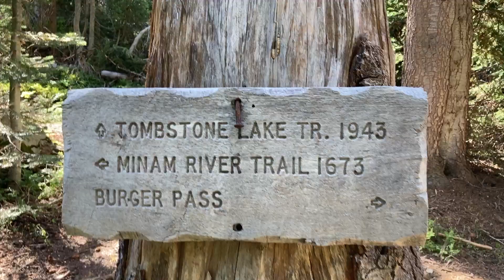Wallowas Day 9 Saturday, 27 August 2022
Day 9. Elk Creek Trail - Tombstone Lake Trail - Tombstone Lake